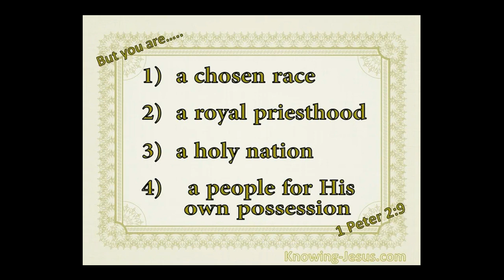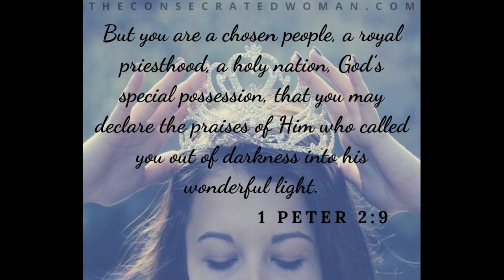MAY 7 THE SECOND READING